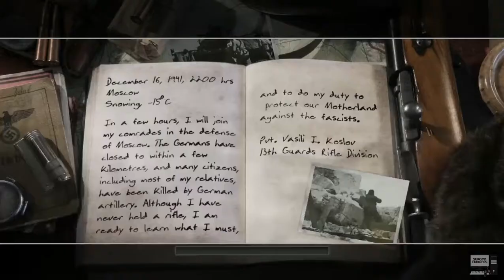PC Games I Call Of Duty 2 #01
Classic abiiiissss !

Semoga di tahun 2021 kita semua selalu di berikan kesehatan dan rejeki yang berlimpah ( amiiin ) dan juga untuk channel ini semoga dapat lebih berkembang dan menghasilkan DUIT ya DUIT buat modal upgrade dan beli perlengkapan ( microphone pastinya )

Gua akan nostalgia dulu dengan game2 favorit dan akan di upload juga di channel ini ( insya allah ) jadi ga melulu tentang PES